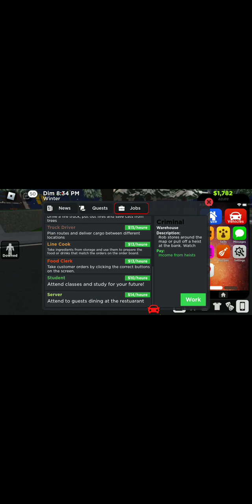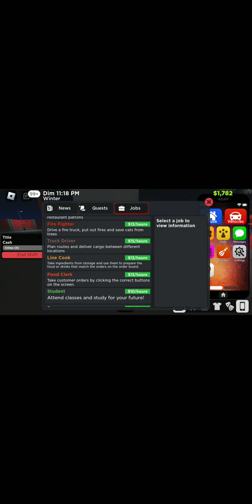rocitizen roblox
salut à tous et à toute nouvelle vidéo sur roblox rocitizen ep.1